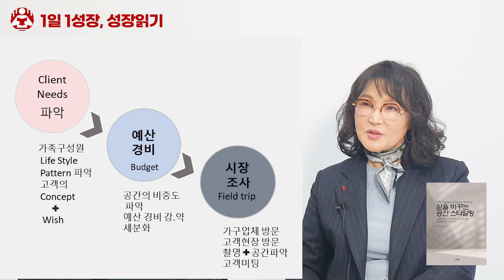외국인들은 K-인테리어라고 부른다? 한국인들이 가장 선호하는 인테리어 I 이정란 3부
📚 이정란, 삶을 바꾸는 공간 스타일링